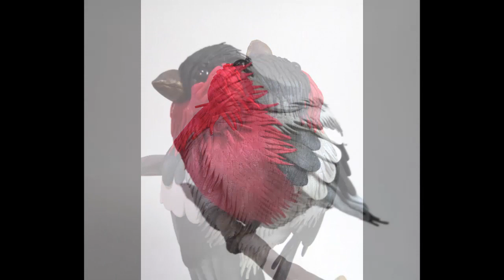Презентация Мк "Снегирь из фома (фоамирана)"